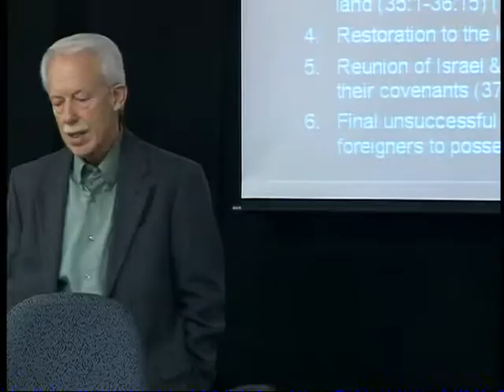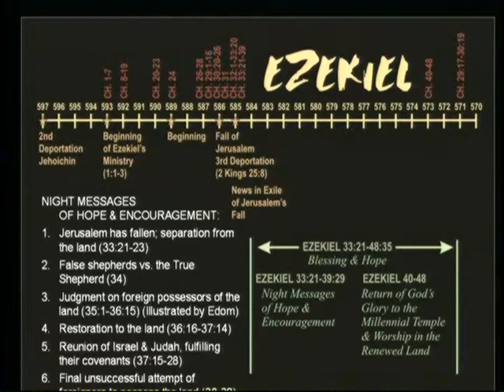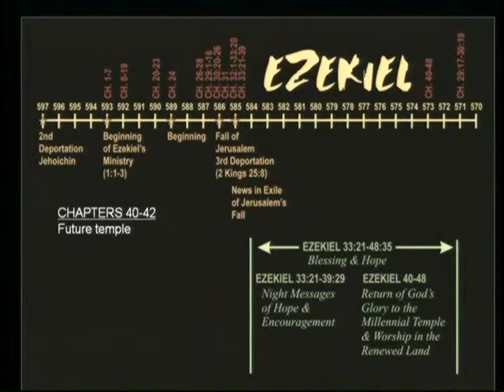Lecture 14: Exposition of Ezekiel - Dr. Ralph Alexander